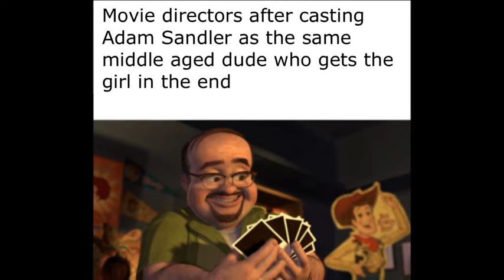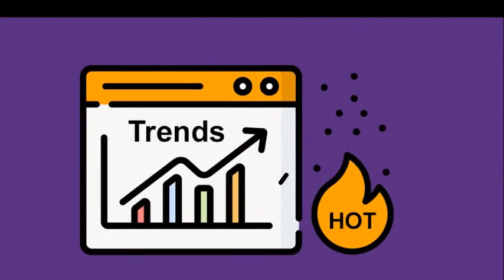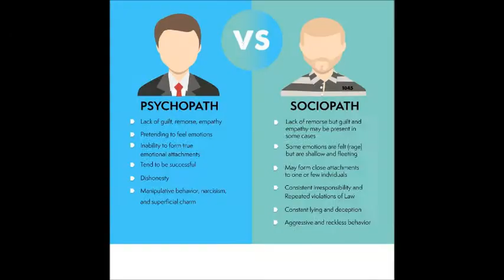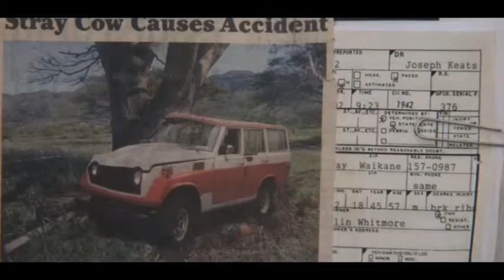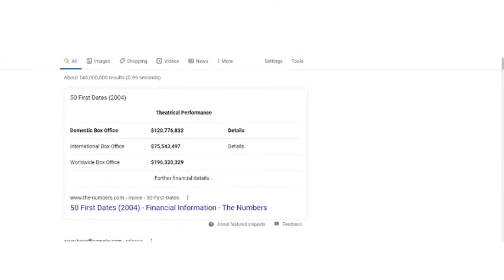50 First Dates | Review | Spoiler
In honor of Valentines day I looked back at this Adam Sandler Rom-Com and Review this classic that in 2004 gross around 180 million. Sojoint me in looking back at this Sandler classic.